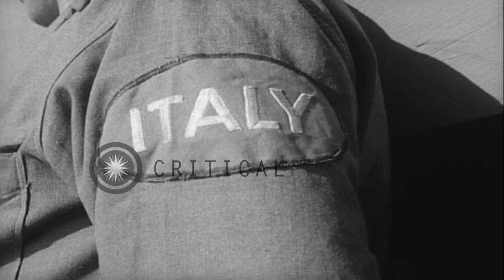Italian Prisoners of War return to Naples in Italy HD Stock Footage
Italian Prisoners of War return to Naples in Italy

An Italian Prisoner of War on board United States Navy ship Wasp as they return to Naples in Italy. An Italian military police officer is also seen. Prisoners have their meals in the mess. Prisoners are being served meal. Italian Prisoners of War carry their baggage as they disembark from ship to the pier and move towards the dock. Motor boats and an Irish freighter are seen in the sea. Wrecked buildings are seen along the dock. Location: Naples Italy. Date: December 1, 1945.

57,000+ broadcast-quality historic clips for immediate download.